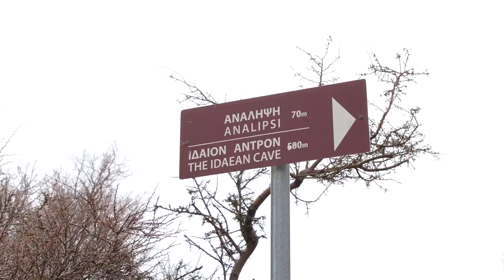CRETE, Discover The House Of Zeus in Rethymno, GREEK MYTHOLOGY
The Ideon Cave or Ideon Andron is found on Mt Ida or Psiloritis, the highest mountain in Crete.

The Ideon Cave is one of the greatest cave sanctuaries in Crete, as important as the major Greek temples. It flourished in antiquity (4000 BC to the 1st century AD).

The Ideon Cave was famous for being the place where Zeus, the Father of the Gods, was born and grew up.

The Ideon Cave is on the east side of Mount Ida in central Crete, at an altitude of 1,498 metres. The cave is 20 kilometres after the village of Anogia and a few metres higher than the Nida Plateau.

On entering the Ideon Andron Cave you find yourself in the main chamber, which is 40 metres long and 50 wide. The chamber has been excavated twice, the first time by Federico Halbherr in 1885 and the second by Yannis Sakellarakis in 1982.

We must note that the Ideon Cave is not particularly impressive as a cave, unlike the Dikteon Cave, which is visited by thousands of people each year.

However, it is no coincidence that the Ideon Cave was chosen as the birthplace and place of worship of the most important god in ancient Greece. The Ideon Cave lies on the mountain-emblem of Crete, Mount Psiloritis, on the south side of which lies another important cave sanctuary, the Kamares Cave. Even today, on the highest peak of Psiloritis, at an altitude of 2,456 metres, there is a tiny stone church dedicated to the Holy Cross, where services are held once or twice a year

Legend has it that Mount Ida has the privilege of seeing the sun before the dawn. It is true that on clear days you can see almost the whole of Crete from here, as well as the Cyclades and even Mount Taygetus in the Peloponnese.

The myth of the birth of Zeus
According to a prophecy, the son of Cronus and Rhea would overthrow his father, who defended his position by devouring his children. Mother Rhea, however, could not bear this, so she tricked her husband and gave him a rock wrapped in swaddling clothes to swallow instead of her last-born son.

She hid the infant deep in a cave where he was nursed by the nymph Melissa and the goat Amalthea, whose horn produced all manner of goods. The baby’s cries were covered by the legendary Curetes, who beat drums and clashed their shields as they danced. Thus the prophecy came true, and when Zeus came of age he overthrew his father Cronus and claimed his power.

Read the whole myth of the birth of Zeus in Crete
Other names of the Ideon Cave
The Ideon Cave, or cave of Ida, is also known as the Spilia tis Voskopoulos (Cave of the Shepherdess). The locals say that near the cave was buried the wife of Charidimos (the lord of Gortys and rival of Erotokritos), who accidentally shot her with an arrow while hunting on Mount Psiloritis, as Vicenzos Kornaros says in his narrative poem Erotokritos (a classic work of Modern Greek literature written in the Cretan dialect).

Another name of the Ideon Cave is the Arkession Andron (Cave of Aid). Worshippers came to the cave to seek the aid of Zeus, who, legend has it, had also received aid in the past and escaped death.

References and myths of the Ideon Cave
One of the pilgrims to the Ideon Cave was the great ancient sage from Samos, Pythagoras. It is said that he took part in the ceremonies at the cave and was even initiated into the mysteries of the Cretan Zeus. We do not know details of the mysteries of the Ideon Cave, because initiates were forbidden to speak of them to the general public.

Pythagoras described an altar carved in the natural rock at the cave entrance, which can still be seen today. Inside the cave was a large ivory throne in honour of Zeus, but this has now been lost.

Festivals were held at the Ideon Cave each year, originally in honour of the god of vegetation, who died and was reborn in the cycle of the seasons. The Minoan god of vegetation was later replaced by the Cretan-born Zeus, the local young Zeus, who according to local myth also died and was reborn each year. Theophrastus tells us that during the ceremonies, worshippers hung offerings from the branches of a poplar in front of the entrance to the cave

Even Minos, the legendary king of Crete, came on pilgrimage to the Ideon sanctuary every nine years to receive the renewed laws from his father Zeus.